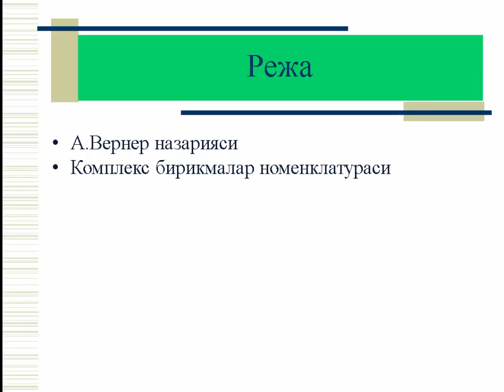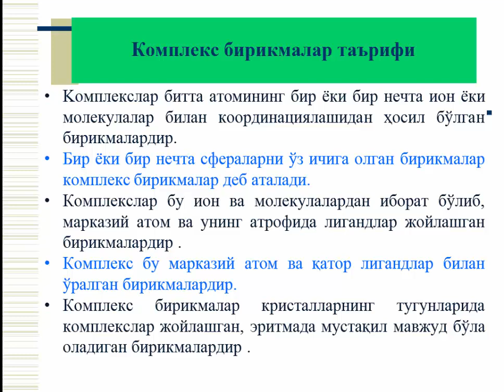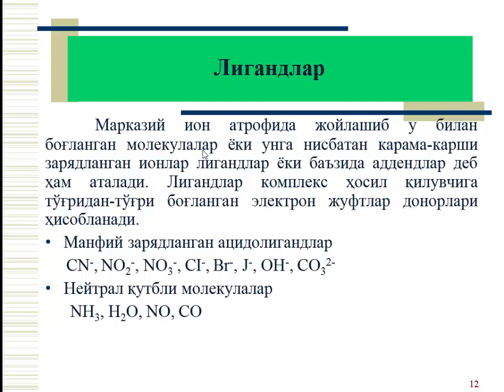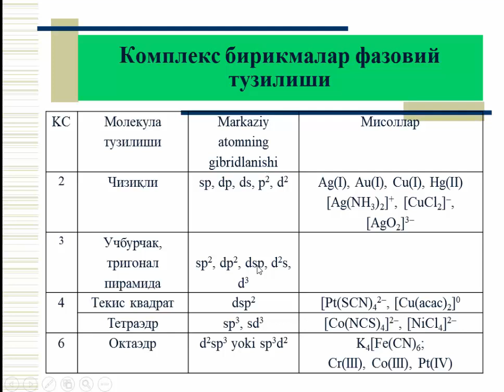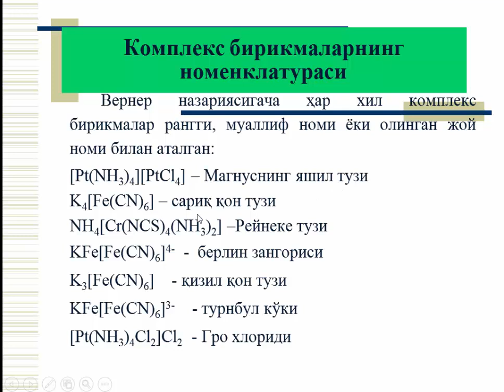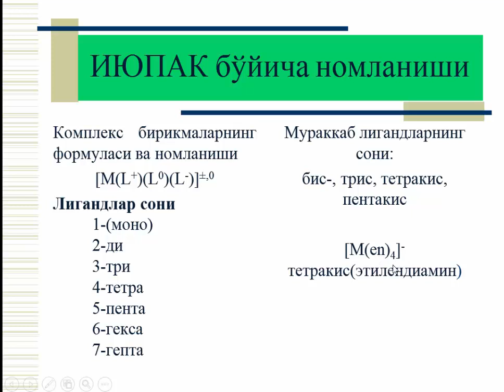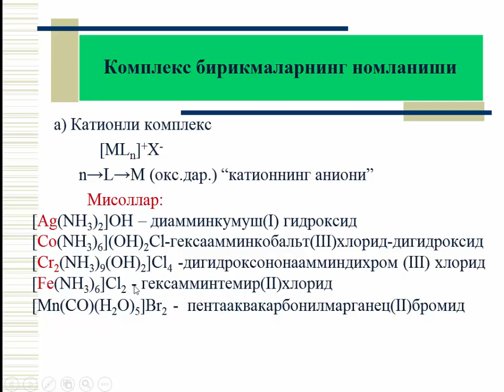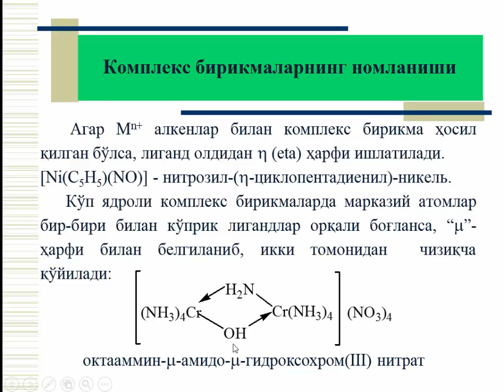Комплекс бирикмалар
ОТМ: Ўзбекистон Миллий университети
Факультет: Кимё
Кафедра: Ноорганик кимё
Фан: Ноорганик бирикмалар кимёси
Мавзу: Комплекс бирикмалар
Маърузачи: к.ф.н. доц.в.б. Рахсонова Д.С.